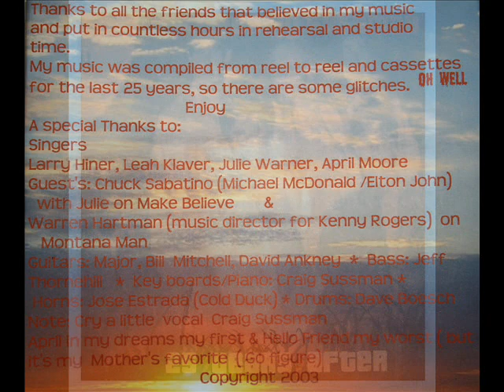Make Believe-vocal Chuck Sabatino - by C.K.Sussman-use headphones due to transference issues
Featured as male vocalist- Chuck Sabatino.Chuck was Keyboard and Vocalist for Michael McDonald. Chuck passed away very young from a stroke in 1996.